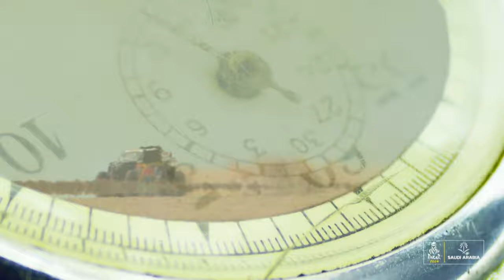Dakar Rally 2024 will feature new wrinkle with two-day Stage 6 | Motorsports on NBC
In a nod to years past, Stage 6 of the 2024 Dakar Rally in Shubaytah, Saudi Arabia will take place over the course of 48 hours, with competitors stopping to sleep overnight before completing the stage the following day.